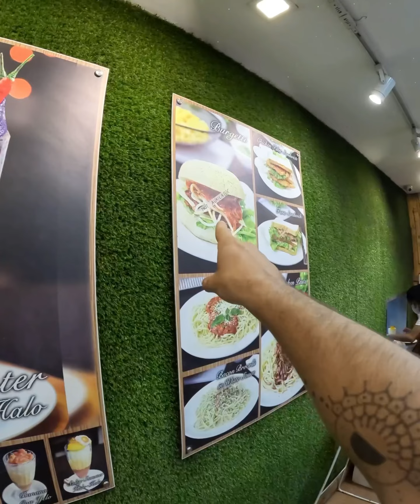Sono andato da Ben's per prendere un Halo-Halo al peperoncino.